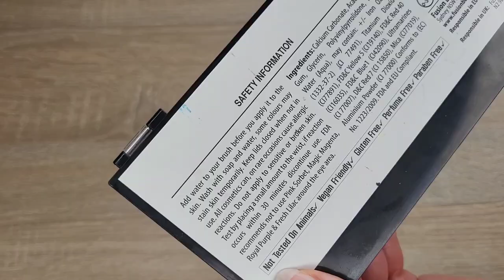Best Face Paint supplies for beginners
These are few face paint supplies you will need for begging.Once you have all-you will be ready to follow my next video-how to load face painting brushes and sponges,how to get the right consistency of face paint.
My favourite face paint brands are DiamondFX,Fusion,TAG and Snazaroo.